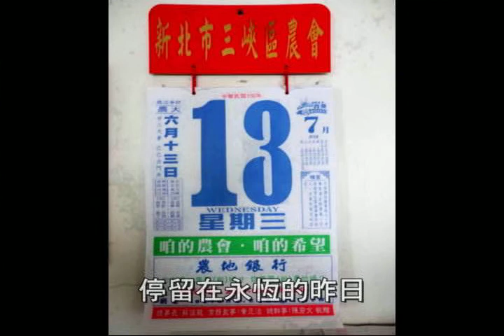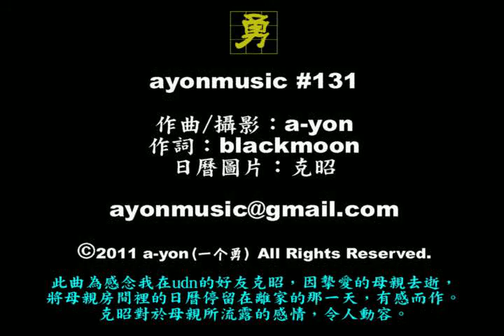停留的日曆 ayonmusic #131 (missing jazz)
停留的日曆  作詞：blackmoon 作曲：a-yon

如果秋風蕭瑟 葉子紛紛飄落
我只想當一棵樹幹
把我的根莖 深深埋進泥土裡
泥土是我的母親 我的母親
即使霜雪冰寒
我依舊聽得到 母親心臟在跳動 在跳動

溪水匆匆流過 帶走黃花綠葉
我只想當一顆石頭
立在永恆的昨日
昨日不曾告別
今日何需說再見 說再見
時光不再流動
日曆就此停留 停留在永恆的昨日

此曲為感念我在udn的好友克昭，因摯愛的母親去逝，將母親房間裡的日曆停留在離家的那一天，有感而作。克昭對於母親所流露的感情，令人動容。
照片攝自搭火車途經鶯歌，遠方高樓處就是三峽。日曆圖片為克昭提供。